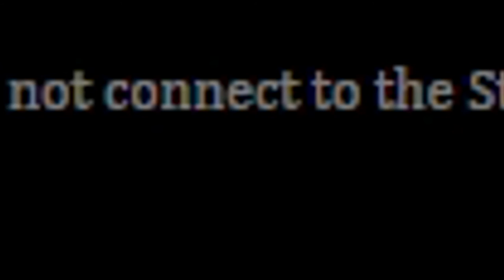how 2 definitely not trapper | Dead by Daylight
Memes are life...